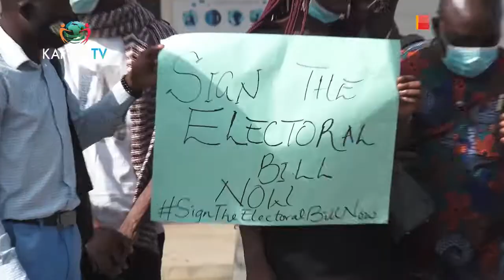ELECTORAL BILL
CSOs Seek International Intervention For Quick Assent Of Bill.
Watch and Enjoy KAFTAN TV News on StarTimes Channel 124 LIVE 7PM & 9PM daily.